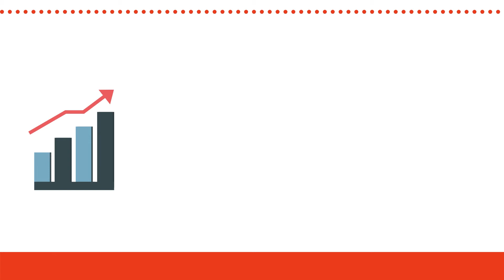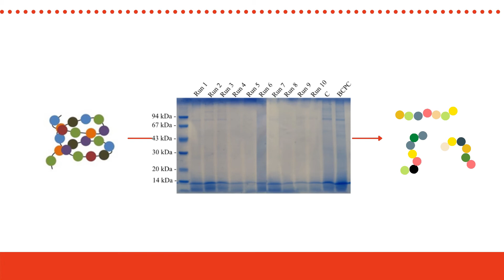Minha pesquisa em 3 minutos - Francielle Miranda de Matos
“Minha Pesquisa em 3 Minutos” continua! Hoje temos o prazer de apresentar o projeto de pesquisa da discente de doutorado do Programa de Pós-Graduação em Ciência de Alimentos da UNICAMP, Francielle Miranda de Matos. Buscando responder à pergunta “Compostos bioativos podem ser obtidos a partir de proteínas de insetos?”, o vídeo apresenta os principais elementos que compõem a pesquisa realizada no Laboratório de Bioquímica de Alimentos, de uma forma muito didática e informativa! Gostou do vídeo? Curta, compartilhe e ajude a divulgar a ciência e a pesquisa!